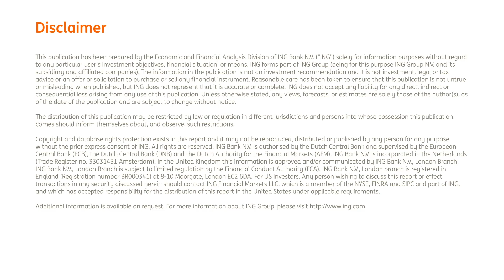US midterms and the challenges ahead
While pollsters initially indicated the US mid-term elections were all about the economy and inflation, a focus on social issues appears to have resonated and has helped Democrats outperform expectations. Despite this, new challenges and a far more limited set of options are now on the horizon for President Biden. A split Congress, less scope for fiscal support, and a looming debt ceiling showdown all signal more difficult times ahead - ING's James Knightley delves into the details.